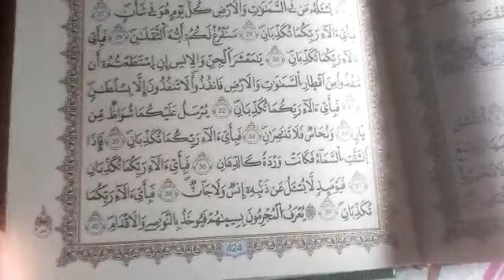المسابقة المشاركة رقم 27 : هدى اجرسيف - اكادير